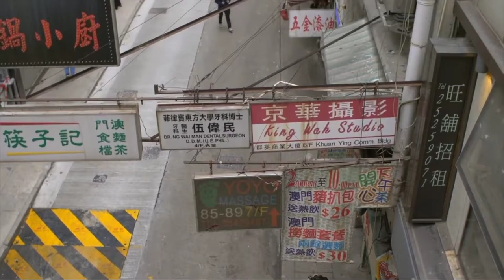Virtual tour Hongkong. Free stock footage. Drone shots. No copyright video. |NCV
Hong Kong, officially the Hong Kong Special Administrative Region of the People's Republic of China, is a metropolitan area and special administrative region of China on the eastern Pearl River Delta in South China

In this video, you can watch videos of Hongkong. This stock footage is free to use you can use this video for your project or commercial purpose but you can't sell this. You don't need to ask for any permission to use this footage.

Take a tour and fall in love in Hongkong and see the beautiful scenery even if it's just at the tip of your finger. You can also download this videos for free.